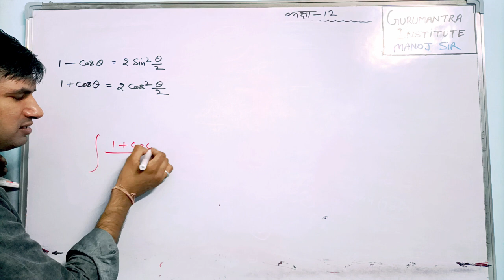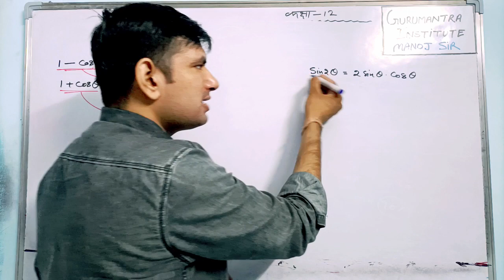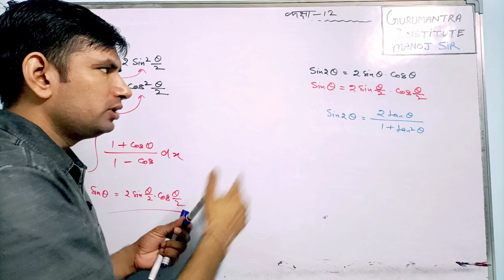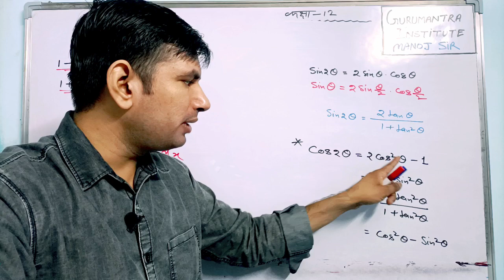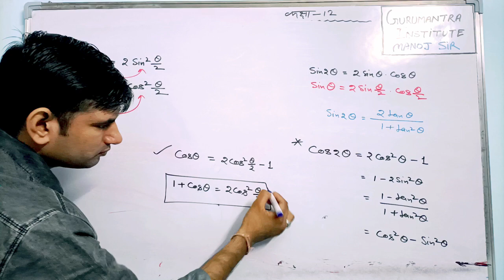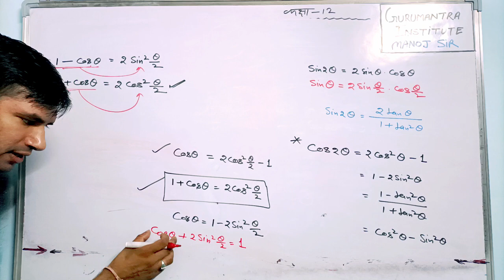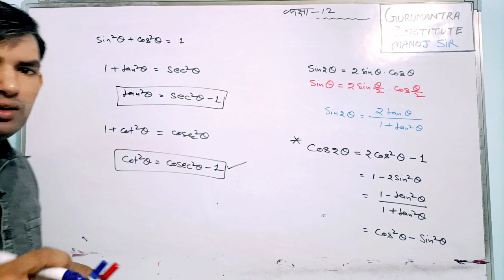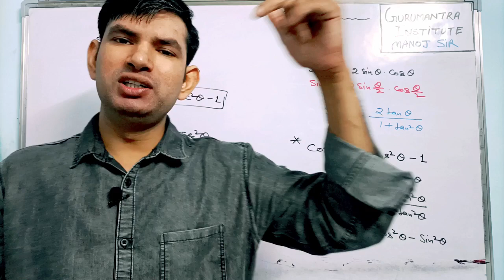All Formule of Sin2theta and Cos2x || Trigonometry Formula || Manoj sir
All important Formule Download in pdf
समाकलन & अवकलन के
सभी महत्वपूर्ण सूत्र